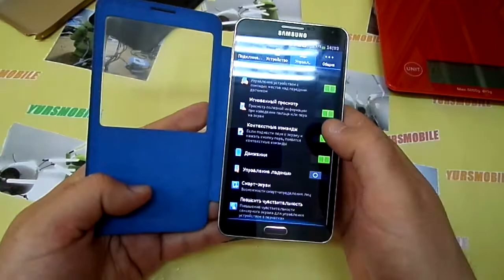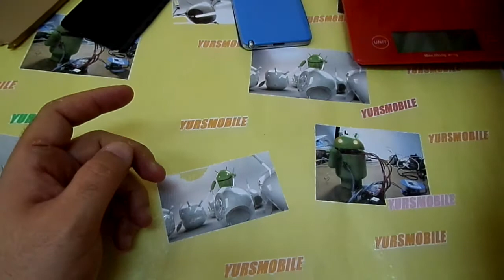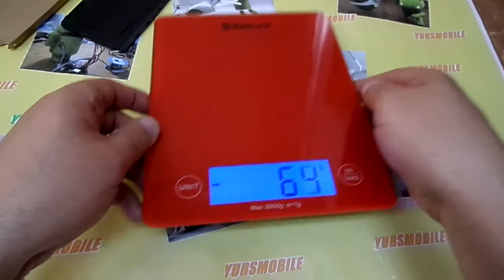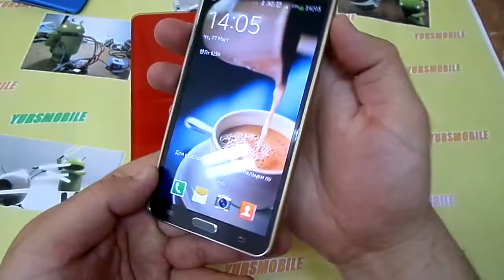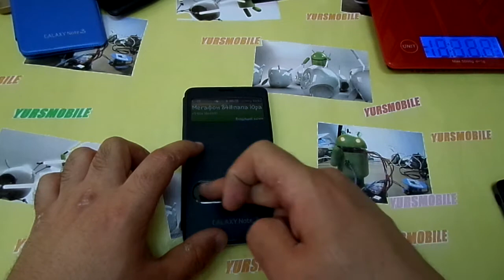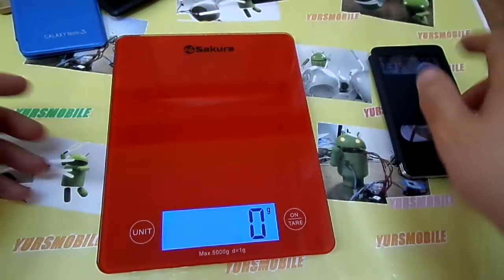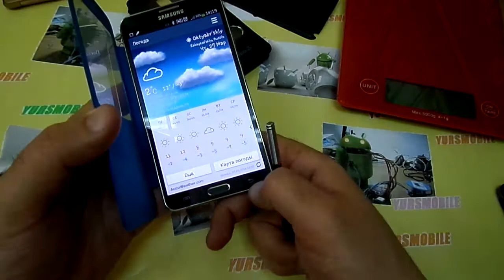обзор флип кейсов с окошками без sview для samsung note3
с двумя окошками
с одним окошком
nilkin бампер